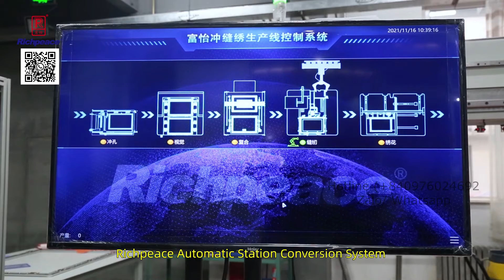HỆ THỐNG TỰ ĐỘNG LẤY MẪU MAY SX NỘI THẤT Ô TÔ Richpeace Automatic PerLam-SewEmb Production Line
Richpeace Info
►Richpeace Provide Products & Solutions for Industry of:
Apparel, Hometextile, Furniture, Automotive, Medical & Health Care，Technical Textile, Aerospace, etc.
CAD Software
Automatic Sewing Equipment
Embroidery Equipment
Quilting Equipment
Pattern Room Equipment
CNC Cutting Equipment
Laser Cutting & Engraving Equipment
Mask making Equipment
Protective Clothing Equipment
Mr Richard Nguyen  (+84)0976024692 Zalo/Whatsapp
©️ Bản quyền thuộc về Richpeace Official, vui lòng không Reup. Richpeace Info
©️ Bản quyền thuộc về Richpeace Official, vui lòng không Reup.